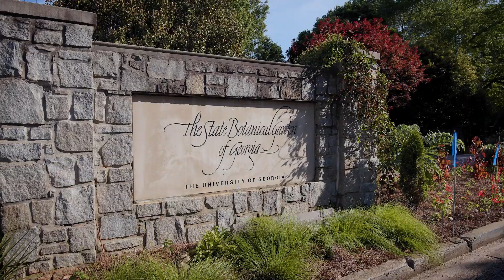A New Perspective on UGA's Botanical Garden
Activity at the University of Georgia may look a little different than it did just a few months ago, but the changing of the seasons brings new visitors to the State Botanical Garden. A unit of UGA's Public Service and Outreach, the garden is host to everything from pollinators to perennials.